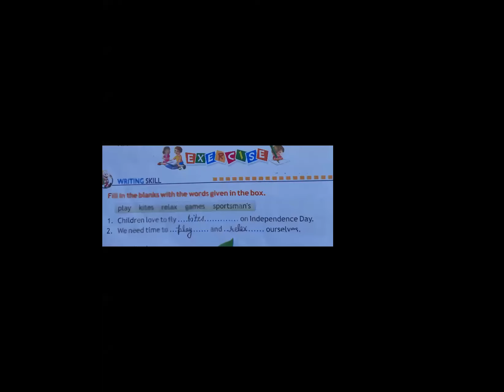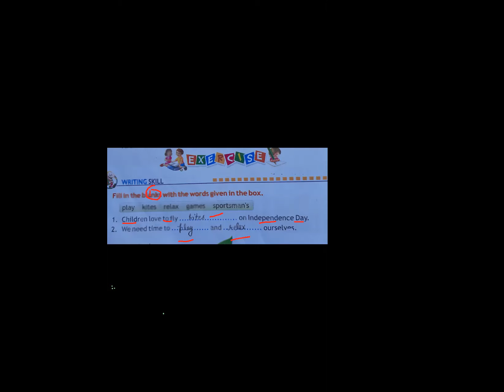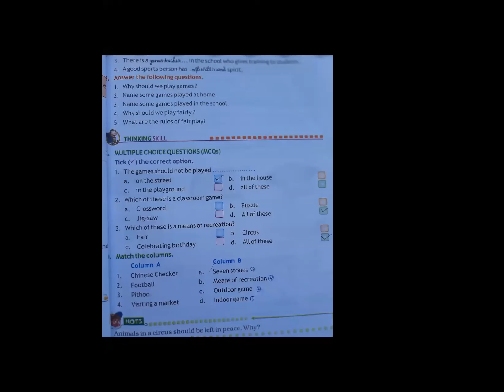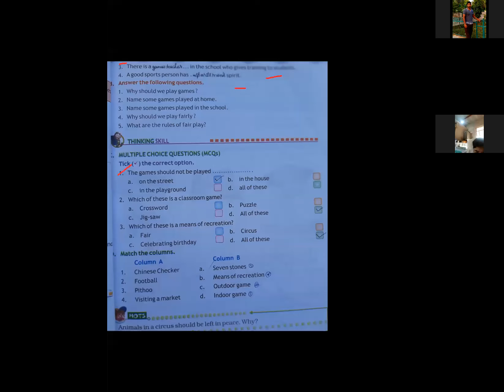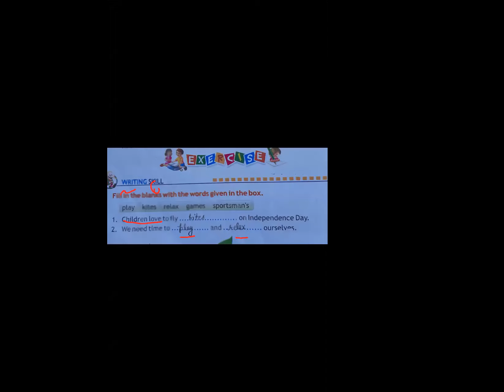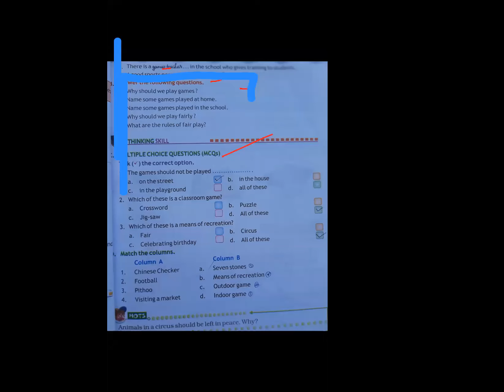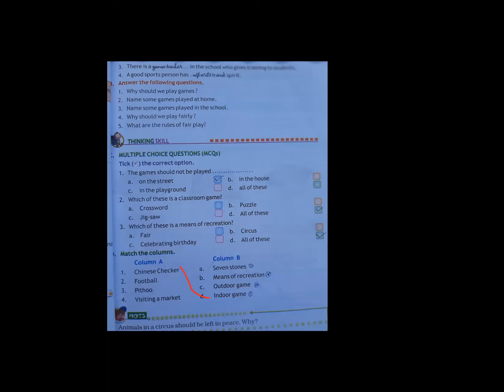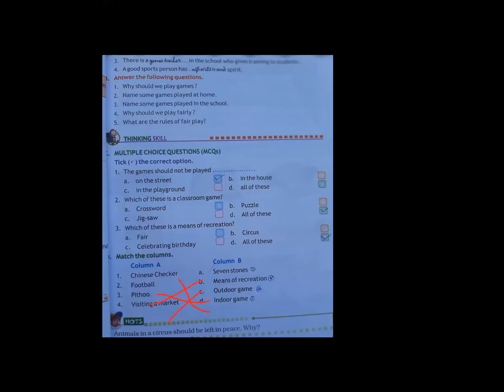CLASS IV (EVS) LESSON 5 PART 3